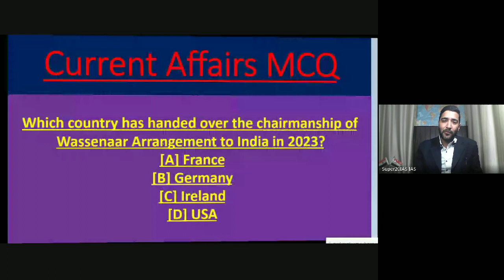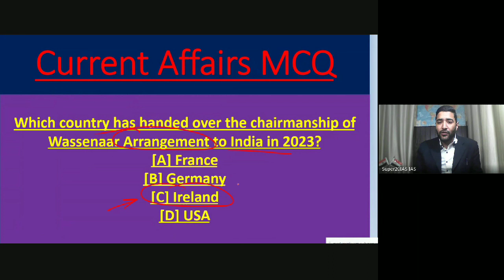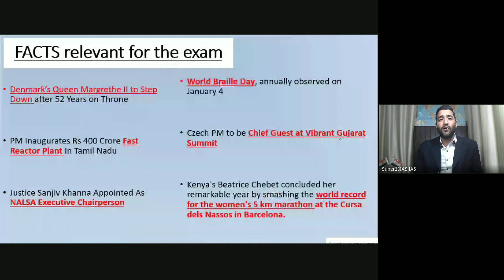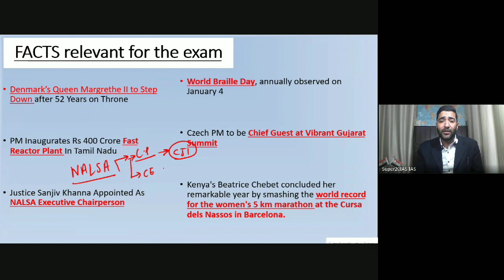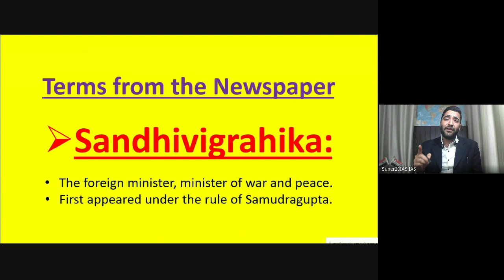Daily Current Affairs 4th Jan 2024